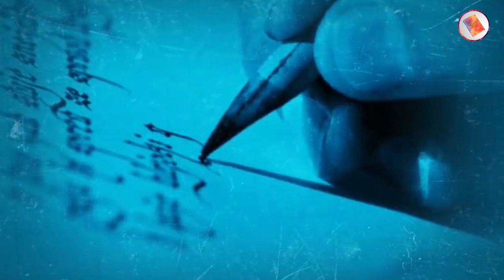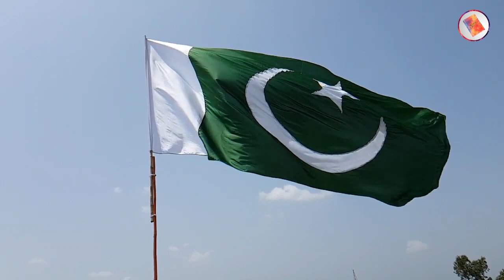Putin Great Speech Anout Ghulam Leaders II Luxury Diary